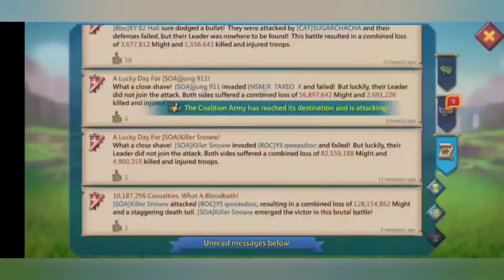Rally4Reds - SOA - Lords Mobile - Snow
SOA IS BACK AT IT AGAIN WITH MORE CLASSIC DESTRUCTION IN EPISODE 8 OF RALLY FOR REDS!

HERE YOU GET A SNEEK PEAK OF OUR R5 IN ACTION!

THANKS AND HAVE A BLESSED DAY!!!